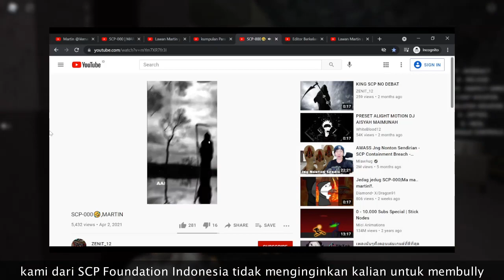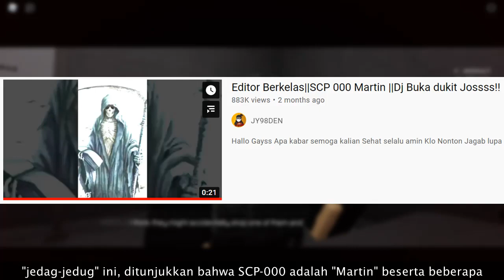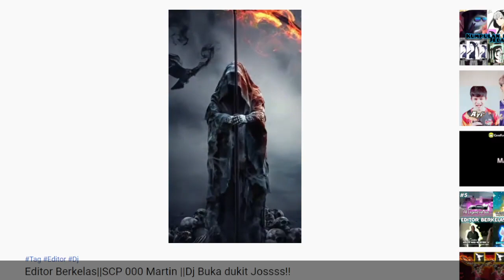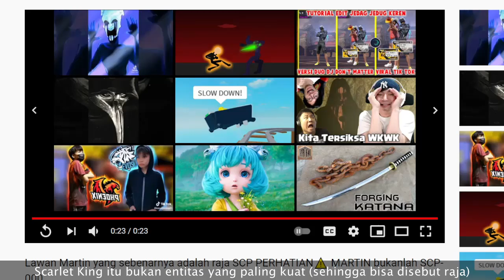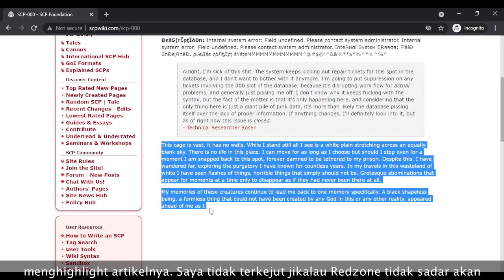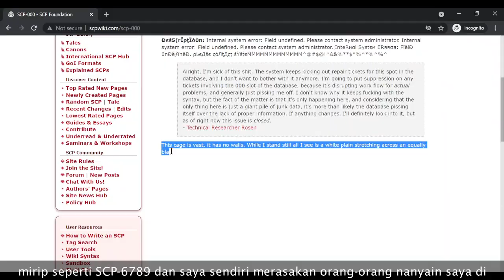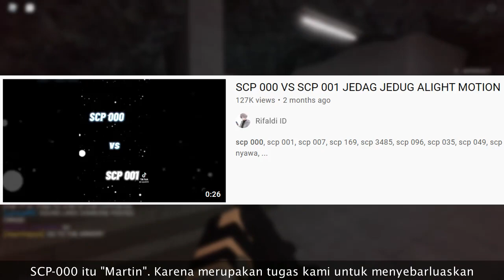KritiKusuma #2: SCP-000 Bukanlah Martin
Saya Kusuma Wijaya, dan saya akan membahas mengapa SCP-000 bukanlah "Martin" dari animasi Vernalta, reaksi Zeta saat menonton video SCP-000, dan awal dari misinformasi ini. Penasaran? Tonto video ini sekarang!

Timestamp:
0:00 Intro
0:47 SCP-000 Yang Sebenarnya
1:50 Reaksi Zeta
3:35 Mengenai Redzone Redo
4:17 Asal SCP-000 = Martin
5:51 Discord SCP Foundation Indonesia
6:09 Outro

== Perhatian! ==

== Music Used ==
Lukrembo - Biscuit

Media contents (images and videos) from these following videos are created by "SCP Terungkap" and the work is under Creative Commons License is used in this video for review and criticism purposes:

Background footage is provided by EastIndies.

KritiKusuma #2: Martin Bukanlah SCP-000 is based on entries in the SCP Wiki